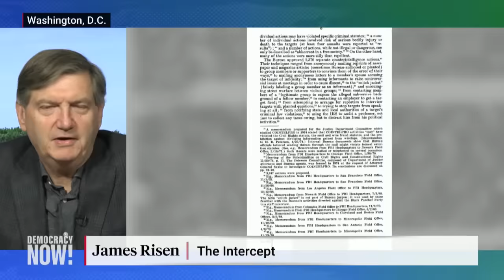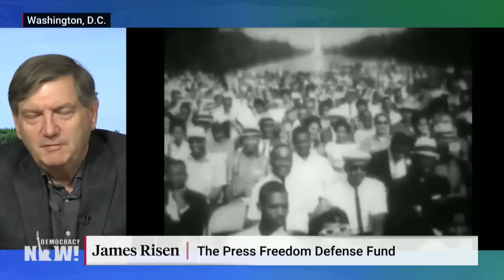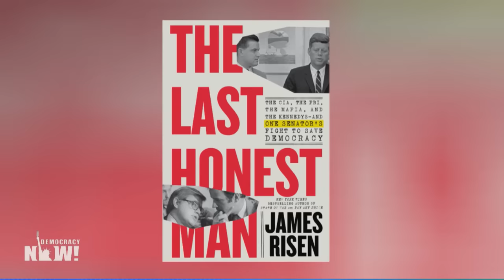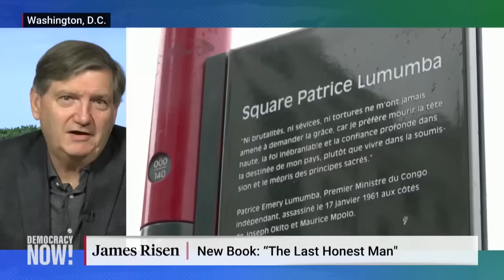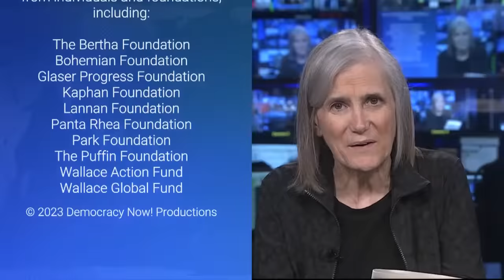"The Last Honest Man": James Risen on How Former Senator Frank Church Exposed CIA, FBI & NSA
Veteran national security reporter James Risen joins us for an in-depth look at his new book, The Last Honest Man, about the work of Senator Frank Church to rein in the FBI, CIA and other agencies after the Vietnam War, Watergate and other fiascos had shaken the public's trust in the U.S. government. Church, a Democrat, chaired a Senate committee that in 1975 began investigating the intelligence community and uncovered numerous abuses, including assassination plots and widespread domestic surveillance. Risen's book also includes new details about Pentagon Papers whistleblower Daniel Ellsberg's previously unknown role in the work of the committee. "The Church Committee, I think, is probably the most important congressional investigation in modern American history," says Risen, who says it marked a "before and after" in U.S. national security policy and helped to limit abuses by the government in the decades that followed.